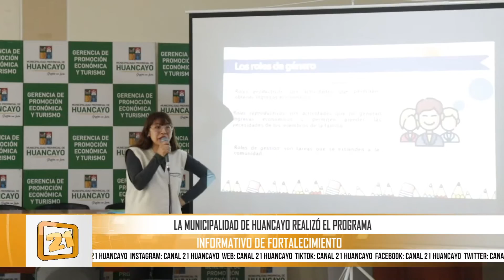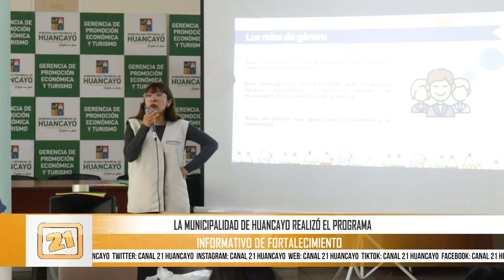La municipalidad de Huancayo realizó el programa informativo de fortalecimiento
El área de la mujer de la municipalidad de Huancayo en coordinación con la ONG desconcentro realizo el programa informativo de fortalecimiento. donde se tocaron temas como la desigualdad de género, el derecho de las mujeres y su participación en la sociedad.